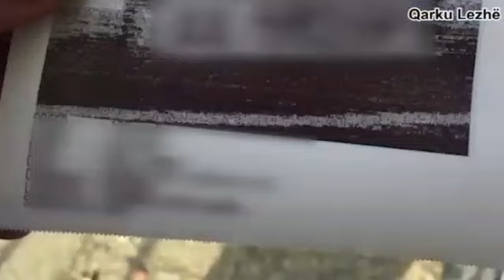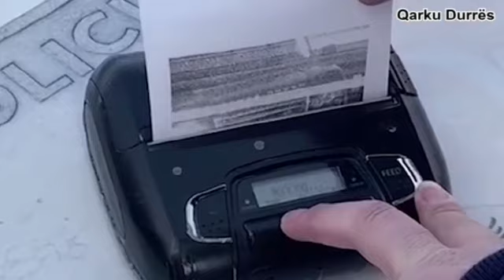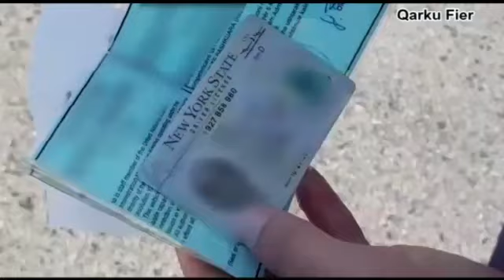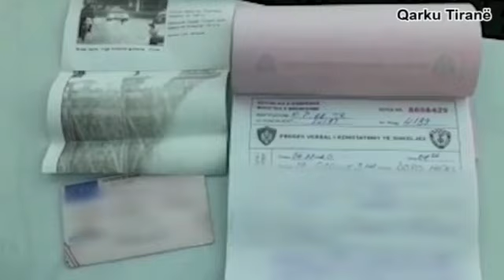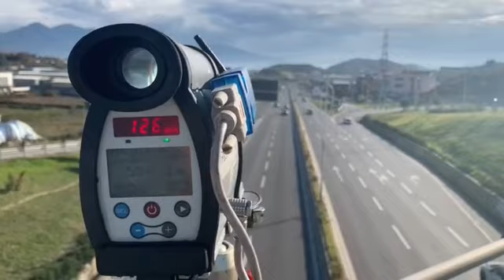Policia aksion me radarët 'TruCam' në të gjithë vendin, pezullohen 176 patenta për shpejtësi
Në vetëm 24 orë monitorimi në të gjithë vendin tonë janë pezulluar pezulluar 176 leje drejtimi për shpejtësi tej normave të lejuara, nga këto: 51 në Tiranë, 47 në Durrës, 49 në Lushnjë-Fier nga njësia Operacionale e Policisë Rrugore, 15 në Lezhë dhe 14 në Elbasan.

Njëkohësisht, në të gjithë vendin janë vendosur 235 masa administrative për mosrregullim shpejtësie, veçanerisht në qendrat e banuara dhe shpejtësi jo më shumë se 20 km/h mbi normat e lejuara.

Si rezultat i kontrolleve me aparatin alkooltestues drager, në të gjithë vendin janë arrestuar në flagrancë 13 drejtues mjetesh, për drejtim mjeti në gjendje të dehur, 9 prej të cilëve në Tiranë, si dhe janë pezulluar 41 leje drejtimi për drejtim mjeti nën efektin e alkoolit. Po gjatë kontrolleve janë verifikuar dhe arrestuar në kushtet e flagrancës 20 shtetas, për drejtim mjeti pa leje drejtimi, nga të cilët 16 në Tiranë.

Po ashtu policia njofton se janë evidentuar parakalime dhe manovra të rrezikshme në rrugë e në afërsi të kalimit të këmbësorëve, në segmente me fushëpamje të kufizuar etj, si dhe janë ndëshkuar për mosdhënie përparësie këmbësorëve, në të gjithë vendin, 234 drejtues mjetesh, nga të cilët 165 në Tiranë. Janë evidentuar dhe ndëshkuar 456 drejtues mjetesh, të cilët janë konstatuar duke drejtuar mjetin pa vendosur rripin e sigurimit.